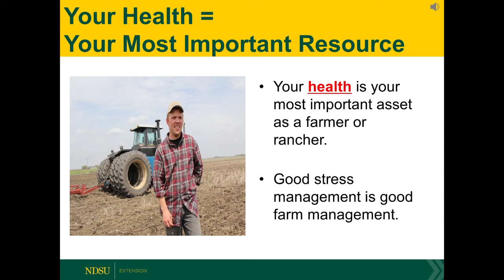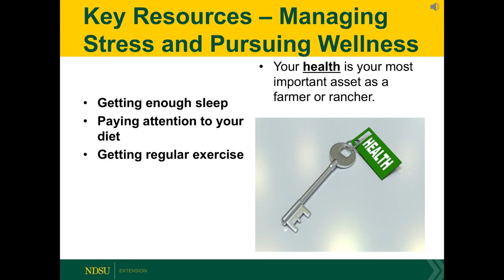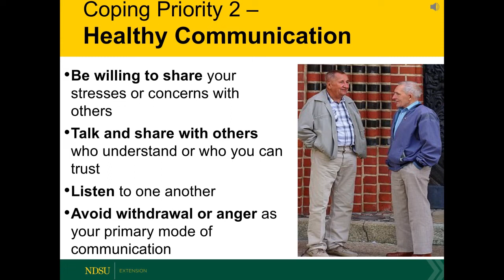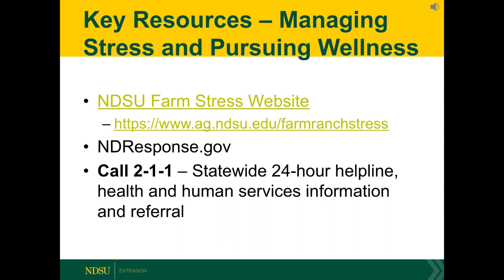Livestock Disaster: Stress Management